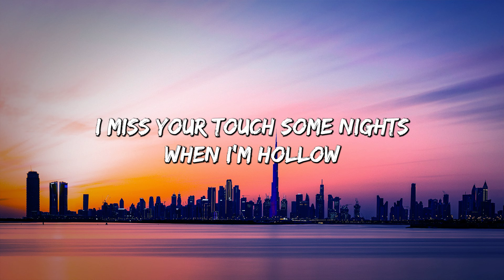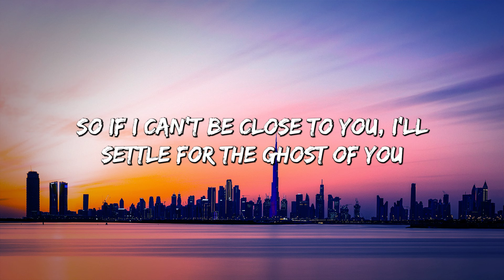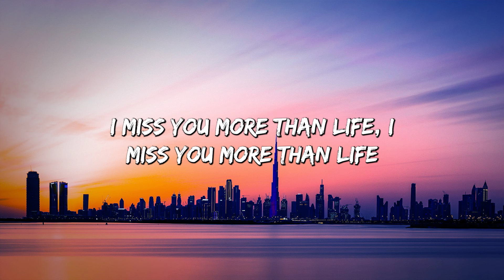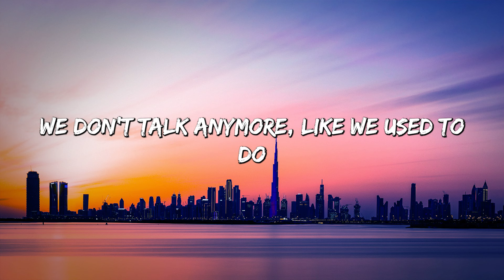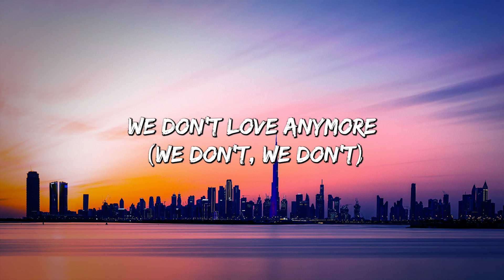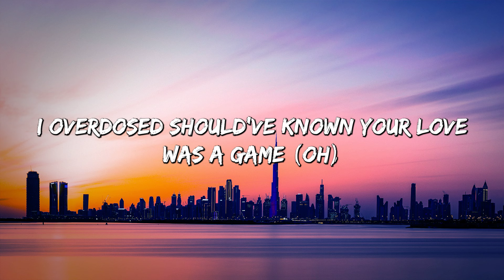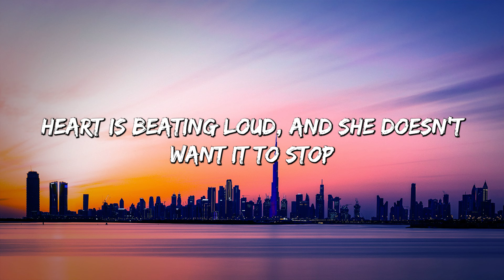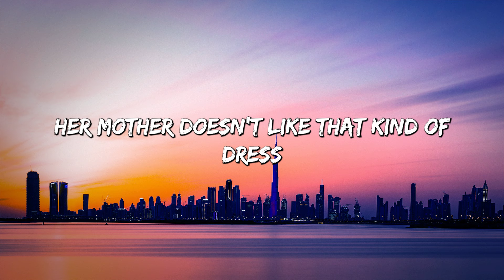Ghost - Justin Bieber (Lyrics) || Charlie Puth, One Direction,...(Mix Lyrics)